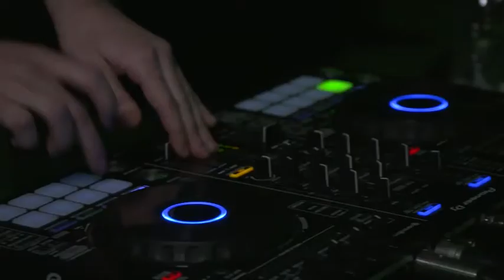Cleveland Music Group wedding/club DJ Brandon Bailey